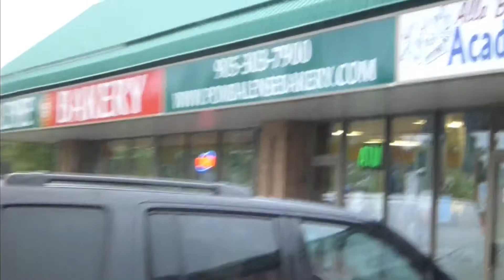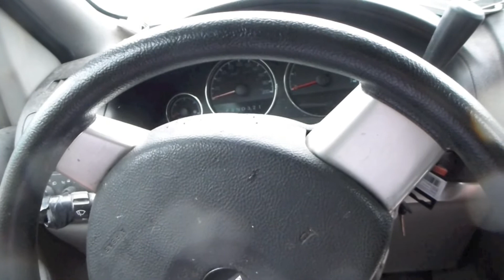# 1527 Bread, no Salt. Carls Aquarium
I watched an episode of Marketplace, an investigative show, and they showed how much salt people were getting in their daily eating. Wow, I was shocked and since I never ate much salt anyway I thought I would see if I could cut back whenever possible. This bakery was willing to experiment and the results were good.